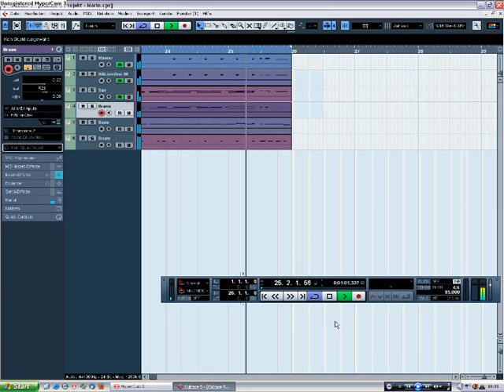Super Mario Land Theme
Made with Cubase